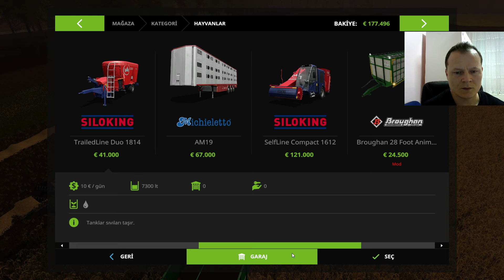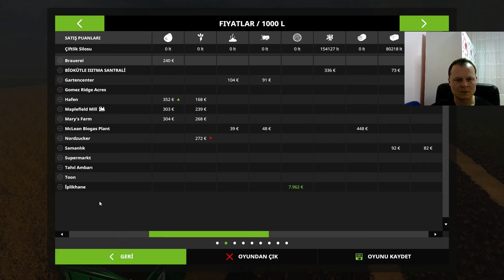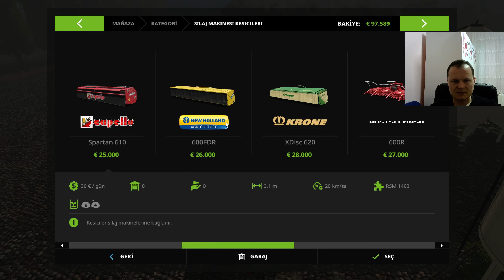Farming Simulatör 2017 Dondiego #5 Hayvancılık inek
Bu oyunda satın aldığımız 9 adet inek için sağlıklı ortamı oluşturup en yüksek oranda verim alıp paramıza para katmak,bakalım başarılı olabilecek miyim.iyi seyirler :-)